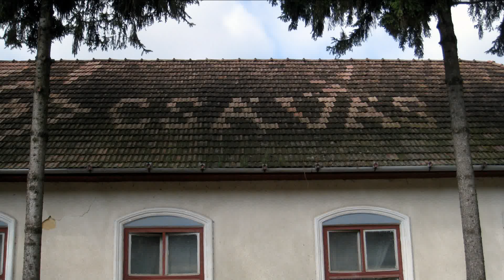Szászcsávási 2010 FotóVideo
My favorite photos from the VIII. Szászcsávás Népzene és Néptánc Tábor (Folk Music and Folk Dance Camp), Szászcsávás, Erdély (Transylvania - Ciavașu, Romania): August 2010. Music "Csávási magyar csárdás" by Sándor (Cilika) Csányi (violin), sons Sányi (violin) & Alin (viola) Mezei,  Pál Mezei (accordion) & Levente Mezei (bass).